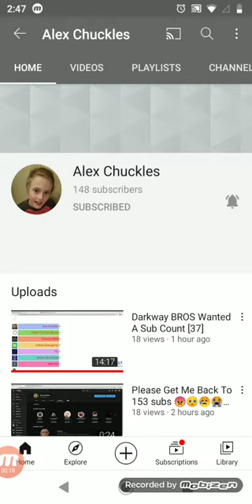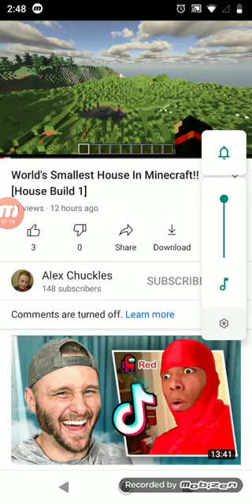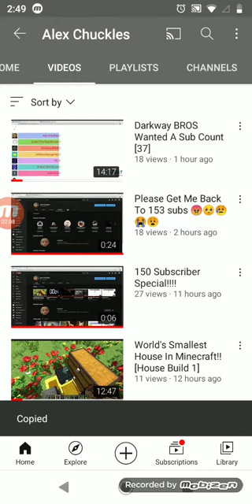shout out to Alex chuckles